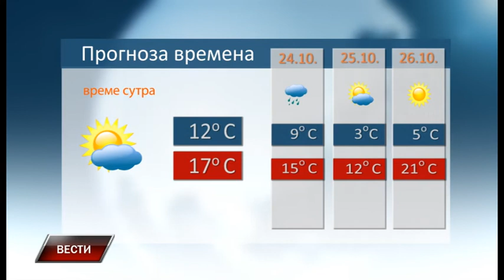Vesti 22 10 2018